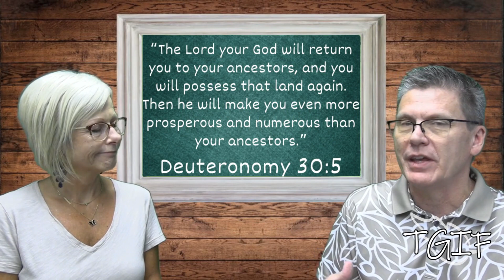TGIF | Designed For Purpose: Deuteronomy - Episode 3